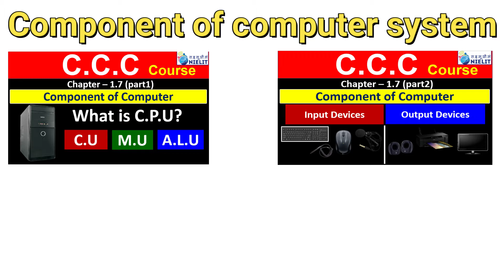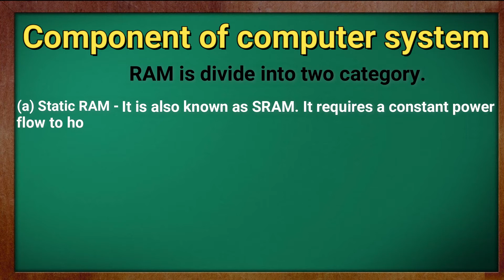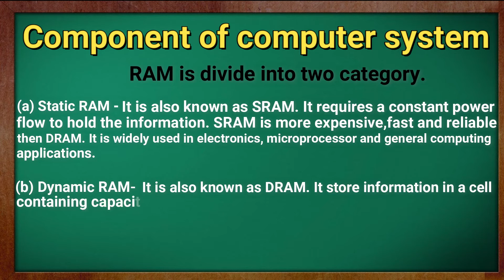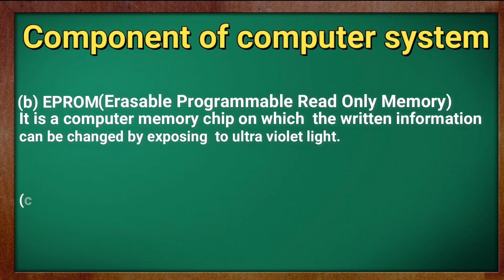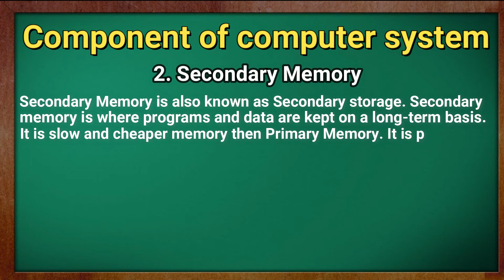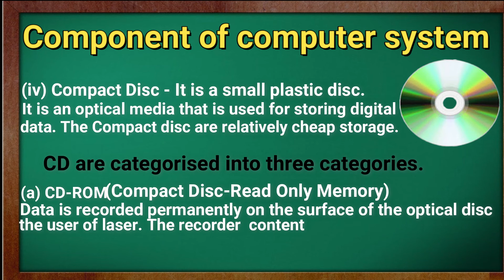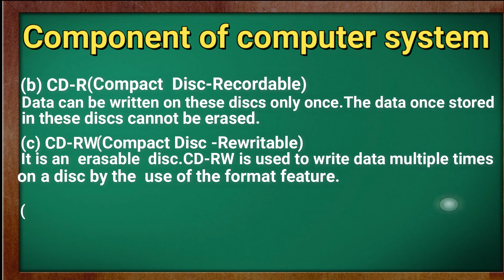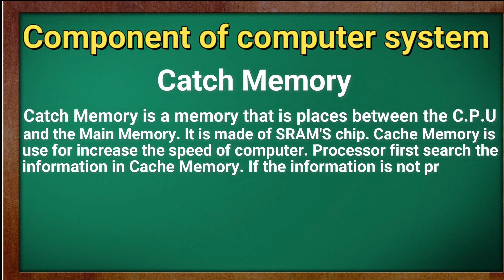Chapter 1.7.3 || Computer Memory || Component of Computer || in Hindi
Computer Memory
Computer Memory  is the  internal and external storage area,Which holds the data  and instructions during processing in the form of binary numbers.

😊👇⏬ Products I Use and recommend you ⏬👇😊
1) Excel Interview Question and Answers

2) ASUS Vivobook 15 Laptop:

3) Sony Alpha camera for Video and Photo Shoot

4) Keyboard Mat for Keyboard Shortcuts

5) Boya wireless Mic

6) Boya Wired Mic

Computer Memory can be classified into two categories:-
Primary  Memory
Secondary Memory
There are two type Primary Memory:-
RAM
ROM

RAM-RAM stands for Random Access Memory.It is the internal memory  that can be read from as well as written to.It can hold the data only on the temporary basis because it requires  a continuous flow of electrical current.If current  is interrupted, data is lost.
The two main form of RAM are:-
1.Static RAM-It is also written as SRAM.It is a memory  that requires a constant power flow in order to hold information. SRAM is more expensive,faster and reliable than DRAM, it is widely used in electronics, microprocessor and general computing applications.

2.Dynamic RAM-It is also written as DRAM.It stores information in a cell containing a capacitor and transistor,these cells must refreshed  with electric impulses in few miliseconds.
SRAM is more expensive and requires more power.

There are three enhanced  versions of RAM:-

EDORAM(Extended Data Output Random Access Memory)
SDRAM(Synchronous Dynamic Random)
DDR SDRAM(Double Data Rate Synchronous Dynamic Random Access Memory)
ROM-ROM stands for Read Only Memory.In ROM information once
stored  remain fixed,i.e. it can not be write, changed.So, ROM can
only be read and used.
ROM is divide into three type:-

PROM(Programmable Read Only Memory)-It is a computer memory chip             ROM
Capable of being programmed after it has been created. But Once the PROM has been programmed, the information written is permanent and cannot be erased or deleted.

EPROM(Erasable Programmable read Only Memory)-It is a computer memory chip on which  the written information can be changed by exposing  to ultra violet light.

EEPROM(Electrically Erasable Programmable Read Only Memory)-It is a PROM that can be erased  and reprogramming using an electrical charge.

Cache Memory- A CPU cache is a hardware cache used by the central processing unit (CPU) of a computer to reduce the average cost (time or energy) to access data from the main memory. A cache is a smaller, faster memory, closer to a processor core, which stores copies of the data from frequently used main memory locations.
Secondary Memory-Secondary  memory,also known as  Secondary  storage. Secondary memory is where programs and data are kept on a long-term basis. Common secondary storage devices are the hard disk and optical disks. The hard disk has enormous storage capacity compared to main memory.
Secondary memory device Include(Floppy Disk,Hard Disk Drive,
Magnetic Tape,Compact Disc(CD),Digital vedio Disc(DVD),Blue-ray Disk,
Pen/Flash/thumb Drive).

Floppy Disk(Diskette)-A Floppy Disk Drive is a computer device that
enables a user to save data on removal diskettes.It is made  of plastic
with magnetic coating on it.Floppy disks are commonly used to move               Floppy Disc
files between different  computers.

Hard Disc Drive-
A hard disk drive, hard disk, hard drive, or fixed disk,
is an electro-mechanical data storage device that uses magnetic storage
 to store and retrieve digital information . Hard disks hold more data and
 are faster than floppy disks.In this information is recorded  in bands of
Information is called a track.                                                                                    Hard Disc Drive
Magnetic Tape,Compact Disc,Digital Video Disc
Pen/Flash/Thumb Drive-
A flash drive is a data storage device that consists
of flash memory (USB memory/key memory) with an integrated, Universal
Serial Bus(USB) interface. USB flash drives are typically removable ,rewrittble
and physically much smaller than a floppy disk.